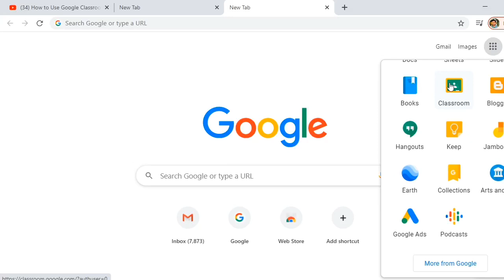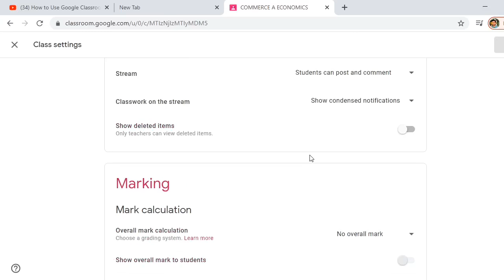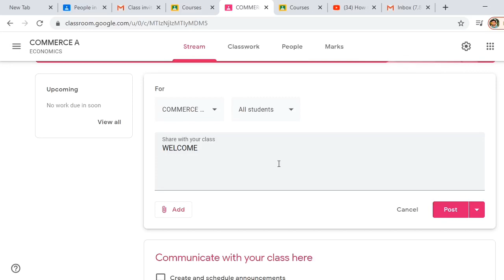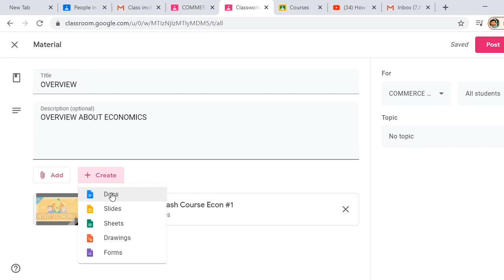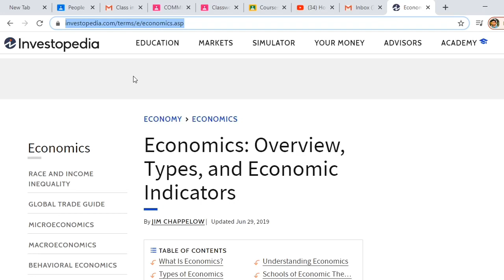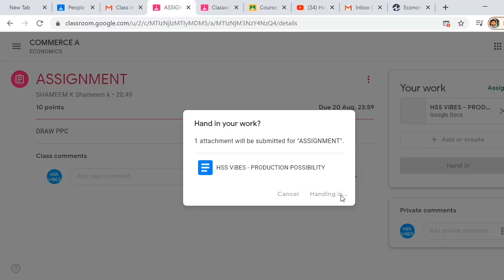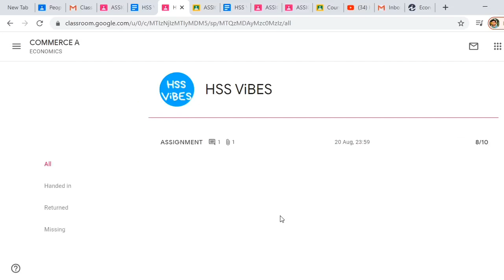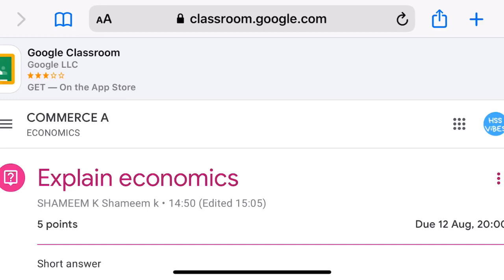HOW TO USE GOOGLE CLASS ROOM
It is demo video for teachers and students